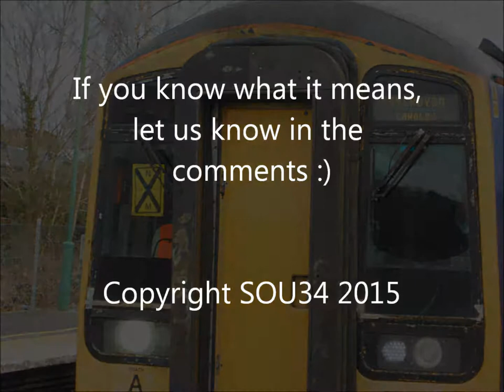SOU34's Half Term Trains!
This week's trains at Southampton, Redbridge, and Romsey.Up next? Hopefully, the Hythe pier train film! (Which will eventually be released!) After that, We will be looking into doing some smaller challenges, so look out for those too!
This is SOU34, YOUR HOME for trains on the South Coast!